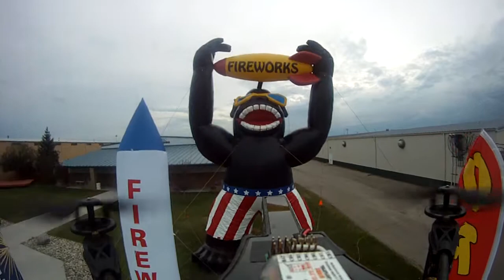AR Drone flight through PGI 2011 in Fargo